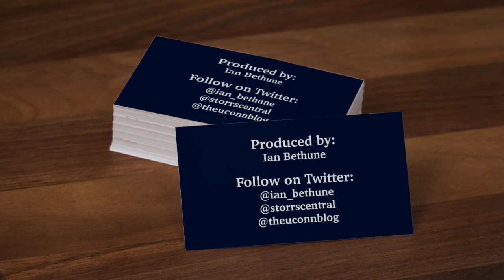Mike Cavanaugh: UConn men's hockey postgame (Union) - 10/7/22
UConn head coach Mike Cavanaugh talks to the media after the 4-1 win over Union on Friday night.